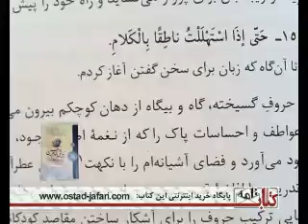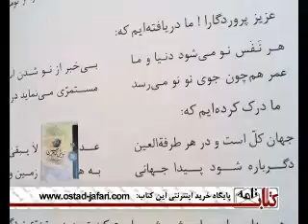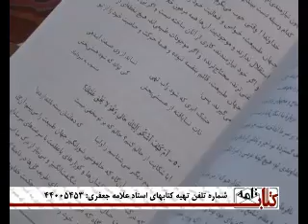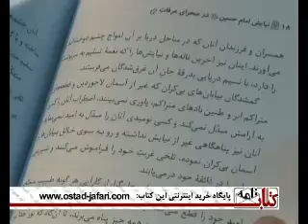نيايش امام حسين (ع) در صحراي عرفات - علامه محمدتقي جعفري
اين كتاب، يكي از متون اسلامي در زمينه دعا و چند و چون نيايشي خالصانه به بارگاه الهي است. قلم روان و نثر زيبا، سبب شده كه محمدتقی جعفري بيانات مبارك امام حسين(ع) را در صحراي عرفات با روشي نوين و كارساز شرح نموده، به بازکاوی و تبیین ابعاد آن بپردازد.